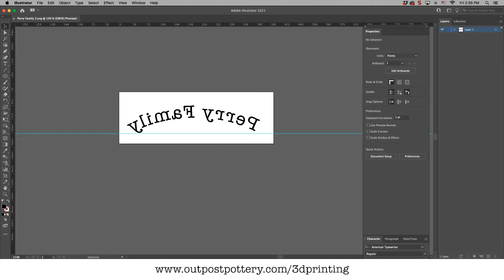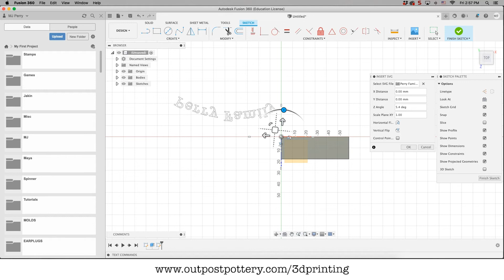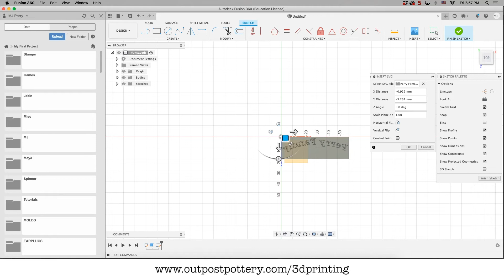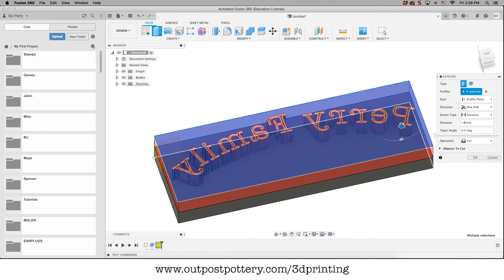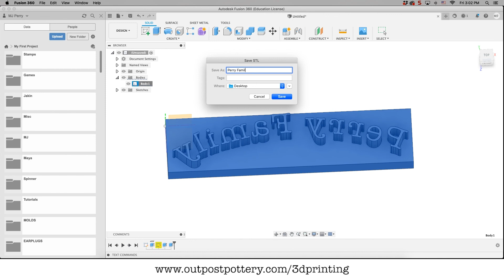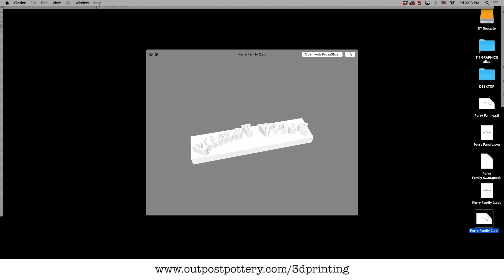How to Make Clay Stamps for Pottery with a 3D Printer - Part 2: Fusion 360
Today we're talking about how to make clay stamps to use on your pottery by printing them with a 3D Printer.  This is a three-part video series on the computer process.

Part 1: Adobe Illustrator
Part 2: Fusion 360
Part 3: Slicer (Prusa Slicer)

Download my free, 14-point pottery wheel review of the seven budget pottery wheels I own.

Get access to exclusive offers, content, tools, and services!

Insta360 ONE R (360 Video) ➭

Ender 3 (Budget) ➭
Ender 3 v2 (Budget) ➭
Elegoo Mars (Detail) ➭